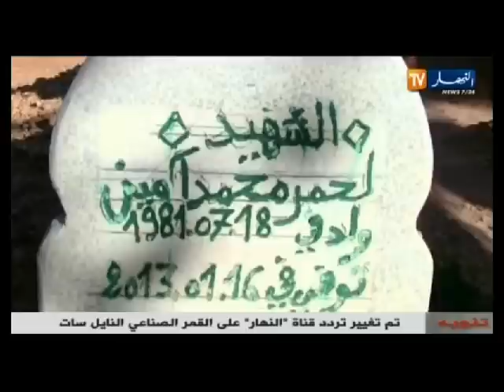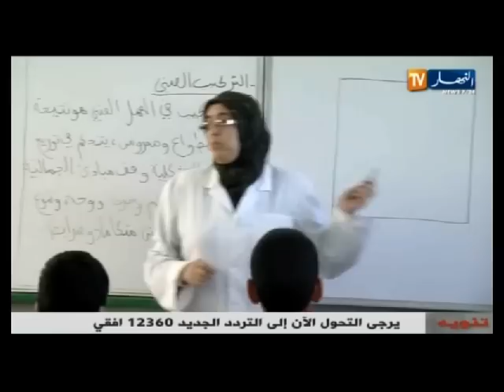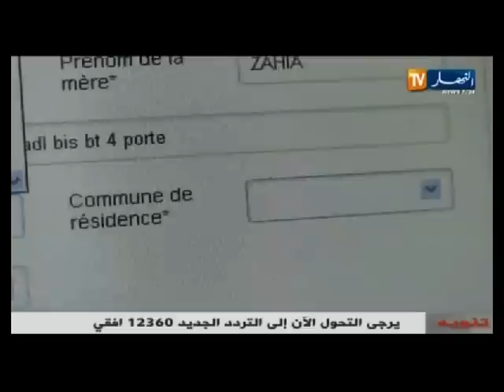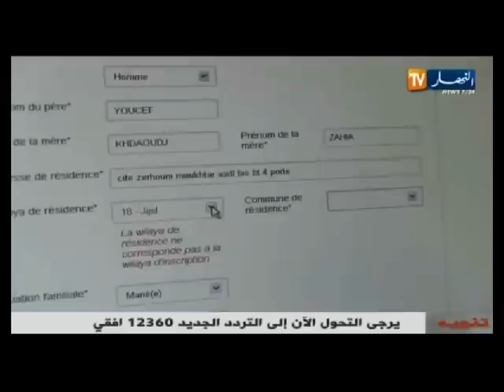الحصاد الإخباري ليوم 16 جانفي 2014